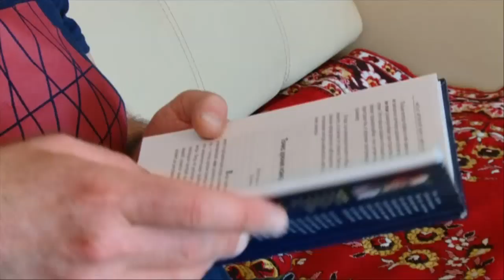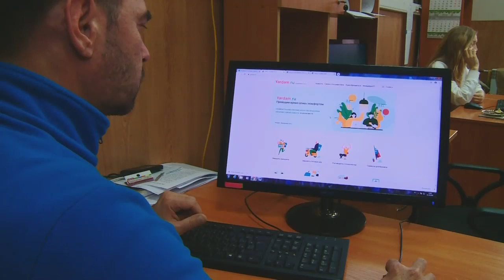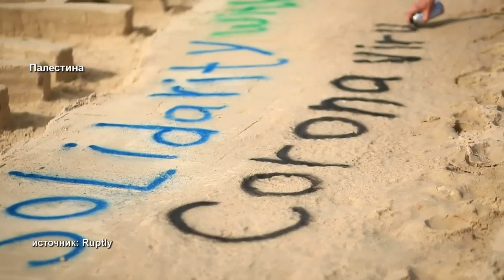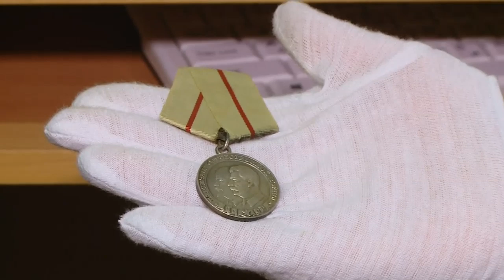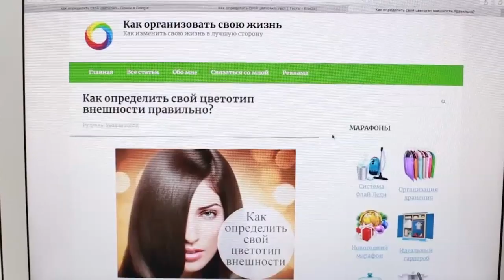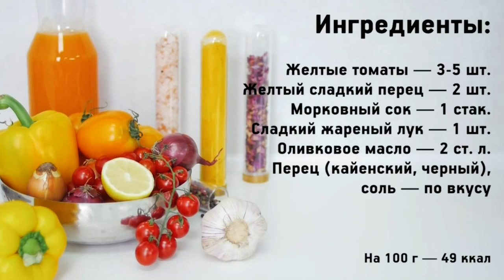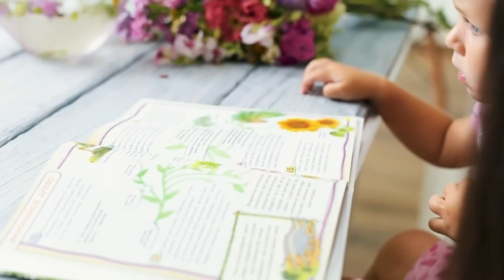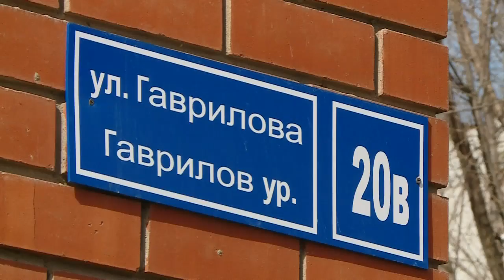Здравствуйте 08/04/20 среда | ТНВ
Координаты:
☎ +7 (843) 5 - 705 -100